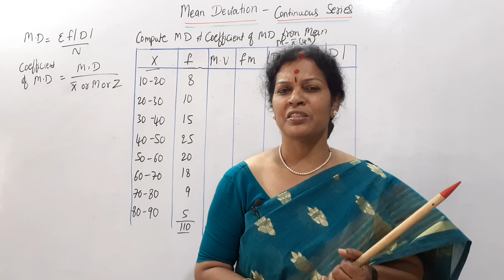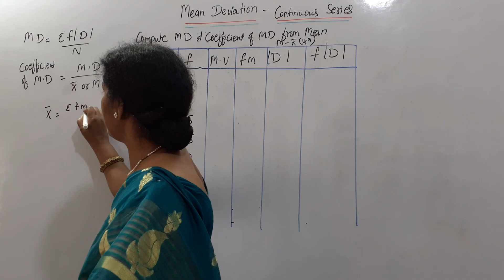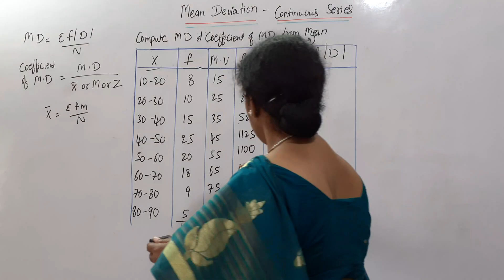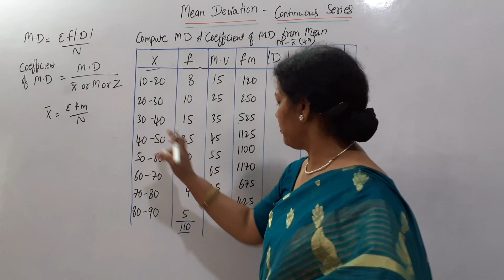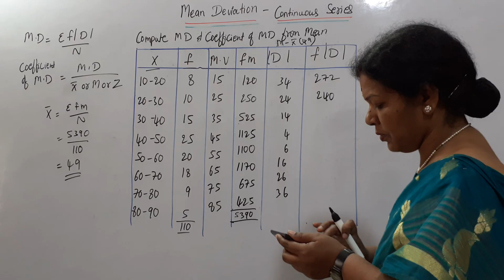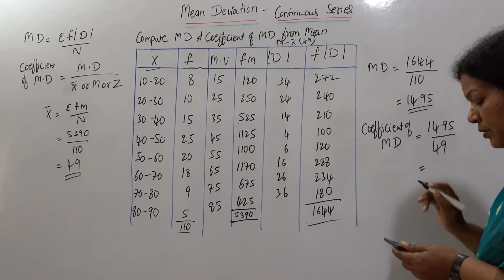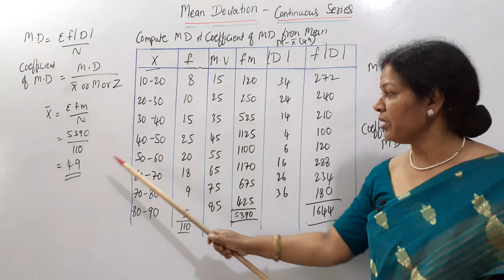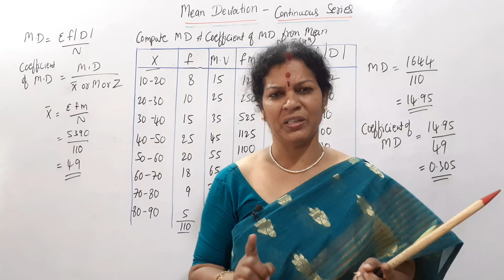38. Mean Deviation In Continuous Series from Statistics Subject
Dear students,